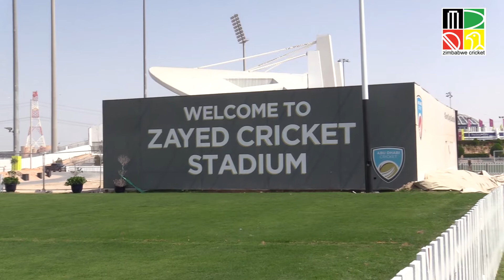Zimbabwe hold first practice session in Abu Dhabi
The Zimbabwe senior men’s cricket team held its first training session in Abu Dhabi, United Arab Emirates on Tuesday in preparation for the two Tests against Afghanistan.